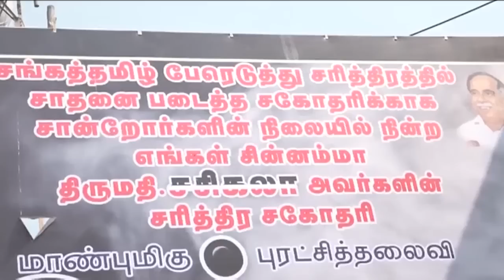Sasikala banner removed After people road Roko